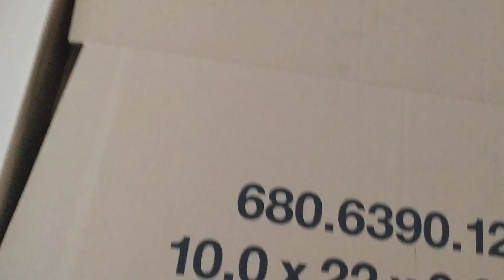I didnt order this!!